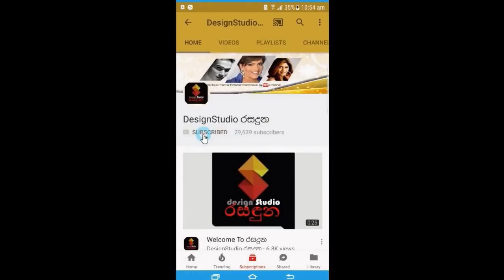සරාගී නිරුපන ශිල්පිණී "නිලූ කොඩිකාරගේ" උපන්දිනය පියුමි ලා එක්ක සමරපු හැටි."Nilu Kodikara Birthday"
Location :- Kingsbury  Apartments Colombo